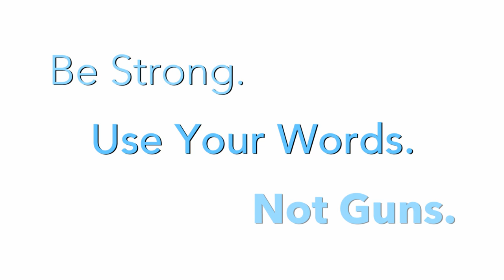PSA - Shattered w/Monica Raymund by Patrick Lives On - Be Strong. Use Words. Not Violence.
Patrick Lives On 501(c)(3) Video Production. Short Films, Public Service Announcements, Fundraising Events that support at-risk youth to keep them safe and engaged.